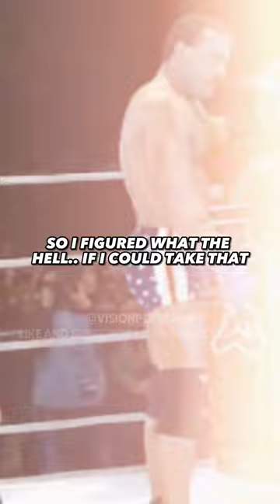DON FRYE's Hall Of Fame Acceptance Speech!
Step into the emotional arena as the legendary Don Frye takes center stage to accept his well-deserved spot in the MMA Hall of Fame. This exclusive clip captures the essence of Frye's illustrious career, showcasing his indomitable spirit and contributions to the world of mixed martial arts. Join the celebration as Frye reflects on a journey filled with grit, determination, and memorable battles that have forever etched his name in the annals of combat sports history.

In this poignant acceptance speech, Don Frye shares personal anecdotes, insights, and gratitude for the fans who have supported him throughout the years. Gain a deeper understanding of the challenges and triumphs that define Frye's legacy. Whether you're a seasoned MMA enthusiast or a newcomer to the sport, this YouTube Shorts provides a captivating glimpse into the impact of one of the true pioneers of mixed martial arts.

Don't miss the chance to witness this historic moment and pay homage to a living legend. Join the conversation and share your favorite Don Frye memories in the comments below. Let's unite in celebrating the extraordinary career of a Hall of Famer whose legacy will continue to inspire generations of fighters to come.

✧ ABOUT US ✧
► Each short movie on our channel is meticulously produced after hours and hours of research, recording and careful editing to bring you the highest quality combat sports content we can produce!

Furthermore, this video is used for teaching purposes, aiming to provide valuable insights and lessons to our viewers. We have only incorporated small portions of the original videos where necessary to convey our points effectively.

Please note that we do not claim ownership over the videos and music used in our content. If any owners of the copyrighted material would like us to remove their video, we are more than willing to do so promptly. Our goal is to provide educational and motivational content while respecting the rights of content creators.